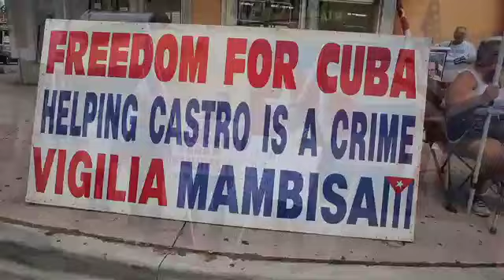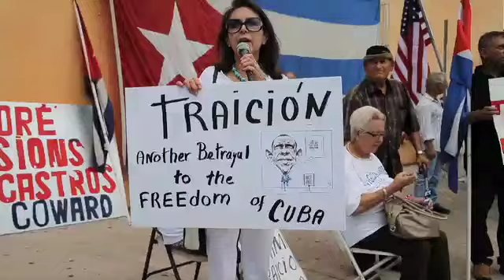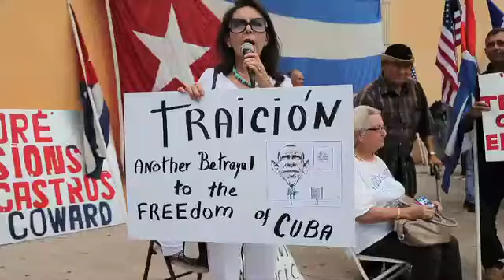Grupo de exiliados cubanos protesta política de EEUU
Grupo de exiliados cubanos protesta política de EEUU en la Calle Ocho (Pedro Portal / el Nuevo Herald)